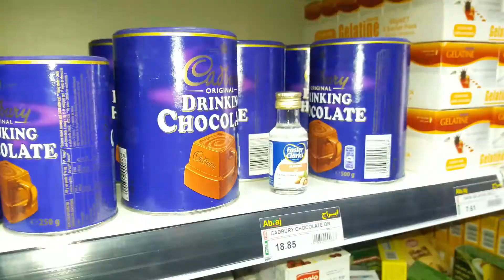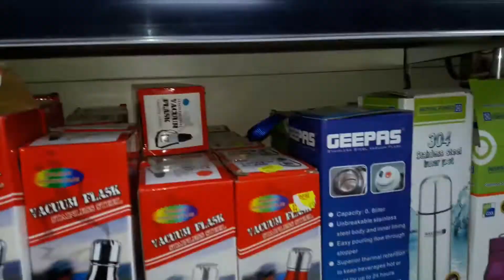Hindi Vlog | A Busy Day In My Life | Madhumita's Real Life | Indian Vlogger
Hi.
In this video I shared A Busy Day In My Life. I hope you all like it.
You can comment in the comment box.